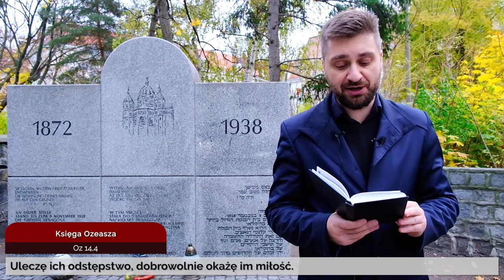Codziennik biblijny, Słowo na dzień 1 listopada 2024 r.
ks. Paweł Mikołajczyk, Parafia Ewangelicko-Augsburska Opatrzności Bożej we Wrocławiu
Rozważanie biblijne na Słowo dnia:

Uleczę ich odstępstwo, dobrowolnie okażę im miłość.
Księga Ozeasza 14,4

Nie wódź nas na pokuszenie, ale nas zbaw ode złego.
Codziennie o 7 rano spotkanie z Biblią.